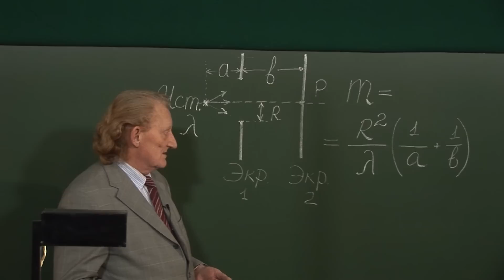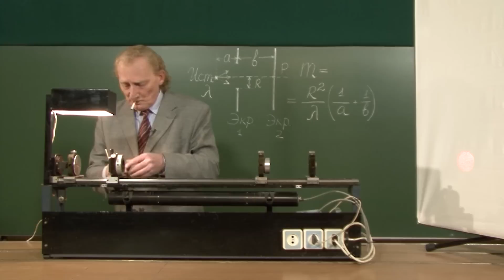Круглое отверстие. Геометрическая оптика - дифракция Френеля